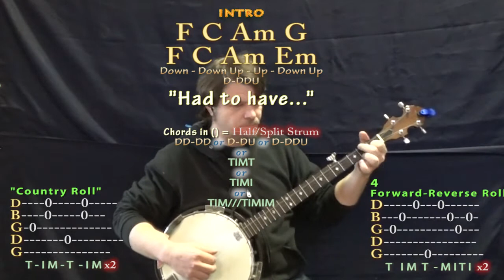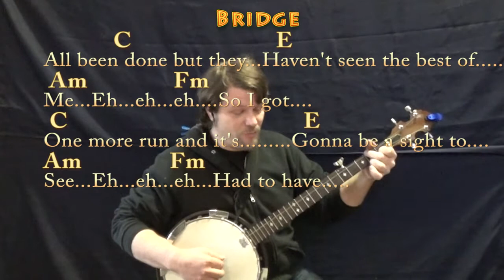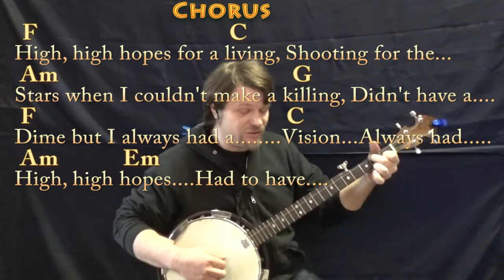High Hopes (Panic! At the Disco) Banjo Cover Lesson in C with Chords/Lyrics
REAL KEY: Capo 5th for the real key of F Major. For Jacob and Brent who love PANIC! .MUNSON BRIGADE SHOUTOUT! .This video brought to you in part by

High Hopes (Panic! At the Disco) Guitar Lesson Chord Chart with Chords/Lyrics - Capo 5th playalong lyric chord lesson tutorial SONGBOOKS